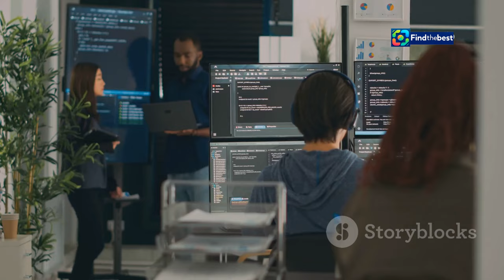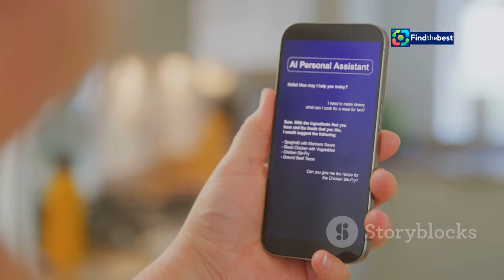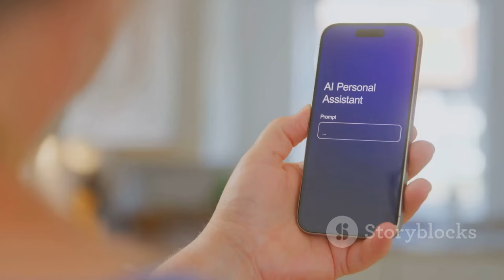Microsoft AI VP Bubeck Leaves for OpenAI: A New Era in Artificial Intelligence 🤖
OUTLINE:
00:00:00 A Big Move in the World of AI
00:00:59 Bubeck's Brilliance at Microsoft
00:01:38 The Next Frontier
00:02:52 Bubeck's Expertise
00:03:59 A Complex Relationship
00:04:45 Collaboration and Competition
00:05:47 The Power of Small Language Models
00:06:57 AGI and the Transformation of Industries
00:08:22 Ethical Considerations in the Age of AGI
00:09:04 A New Era of AI Innovation

In this exciting update, we dive into the latest news about Sebastien Bubeck, Microsoft’s former VP of Artificial Intelligence, who is making a significant career move to join OpenAI! 🚀✨

Bubeck, a seasoned Microsoft veteran with over a decade of experience, has been instrumental in advancing small language models that challenge the efficiency of larger AI systems. 🧠💻 Now, he’s set to work alongside OpenAI in their ambitious pursuit of Artificial General Intelligence (AGI) - a groundbreaking goal defined as creating highly autonomous systems that can outperform humans in economically valuable tasks. 🌍💡

Join us as we explore what this transition means for the future of AI, the relationship between Microsoft and OpenAI, and the implications for the tech industry as a whole! 🎥🔍